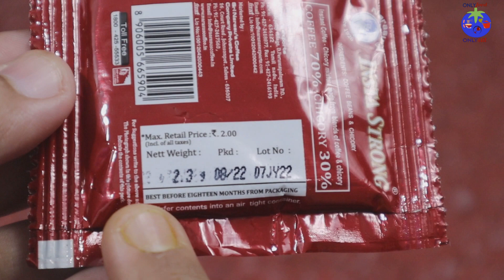Narasu's Instant Coffee making in easy & quick way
Instant Coffee making

Hi
I am living in India and I love to make food related videos because I love very much Indian Foods. I also love travelling the whole World.

Today in this video we can see the quick preparation process of instant coffee.